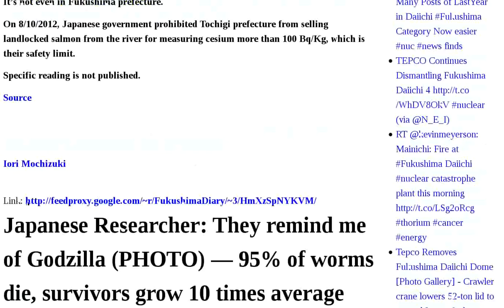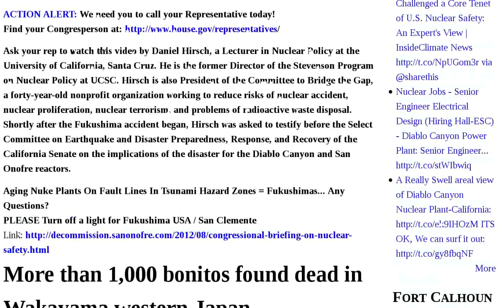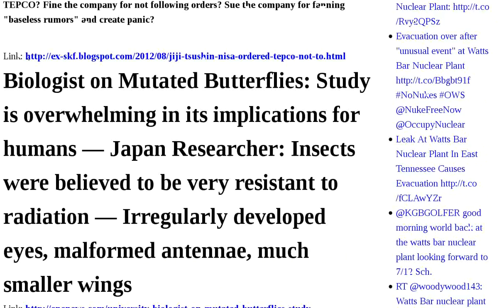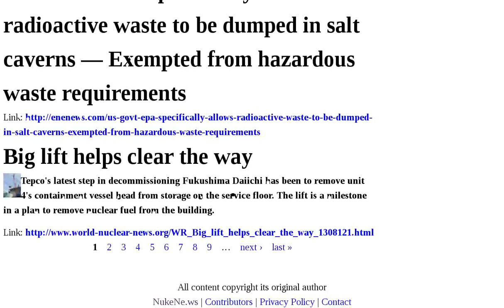Fukushima Reactor Out Japan Very Some Radioactive Gundersen Got Never-before-seen Unit Coming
Photo after 3 11: "What looked like molten fuel leaking out of a gap at top of Reactor No. 1″ VIDEO | Gundersen: We've got some never-before-seen video of Unit 4 coming out — "It is a very threatening situation" AUDIO | Gundersen: We've got some never-before-seen video of Unit 4 coming out — "It is a very threatening situation" AUDIO | Fishery products JP Gov banned landlocked salmon from outside of Fukushima | Japanese Researcher: They remind me of Godzilla PHOTO — 95% of worms die, survivors grow 10 times average size when raised on Tokyo soil contaminated with Fukushima radioactive material | Cracked Belgian nuclear reactor to remain closed, "Repairing the crack is practically impossible", says Belgium's nuclear safety agency chief | Nuclear fears over French Polynesia atoll collapse | Lessons Not Learned from Fukushima Daiichi | Latest on Fukushima Daiichi: Its Effects on Japan and the Global Risks Posed by Reactor 4 | Congressional Briefing On Nuclear Safety | More than 1,000 bonitos found dead in Wakayama western Japan | Jiji Tsushin: NISA Ordered TEPCO Not To Talk About Rising Pressure in Reactor 3 on March 14, 2011 Because NISA Official Couldn't Reach His Supervisor | Biologist on Mutated Butterflies: Study is overwhelming in its implications for humans — Japan Researcher: Insects were believed to be very resistant to radiation — Irregularly developed eyes, malformed antennae, much smaller wings | Reactor4 Exposure dose to remove the lid of PCV4 was 7.8 timers higher than new fuel from SFP4 | Goshi Hosono's Fancy New Webpage: Alt Code for the "Send" Button - "please fill out the form below and click "I will support the wide-area debris disposal" button" | Federal Lawsuit: Giant Sinkhole May Be Radioactive — Failed salt cavern "may have breached Napoleonville Dome's outer wall" | Masao Yoshida Interview, Compiled Information Statements | Report: Some original investigators concluded sabotage probably triggered Three Mile Island disaster AUDIO | US Gov't: EPA specifically allows radioactive waste to be dumped in salt caverns — Exempted from hazardous waste requirements | Big lift helps clear the Audio